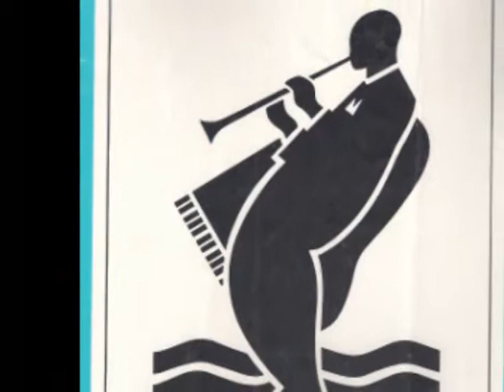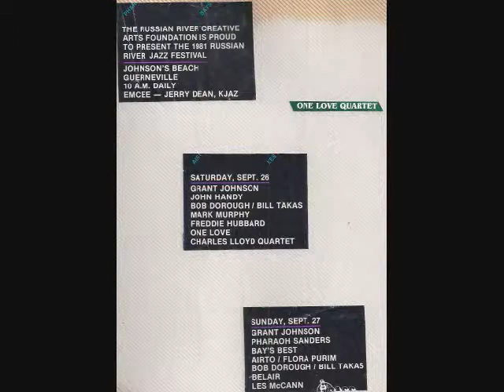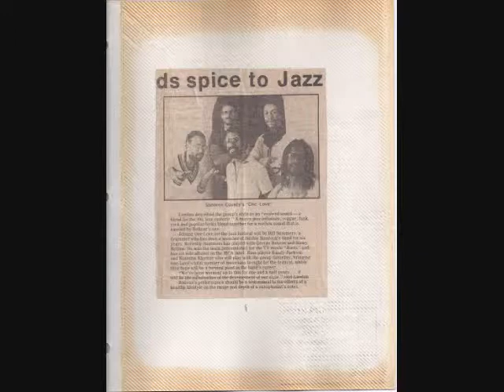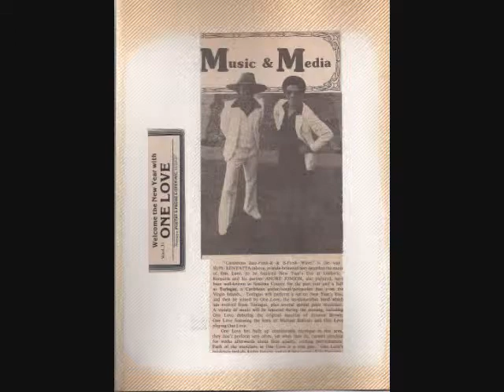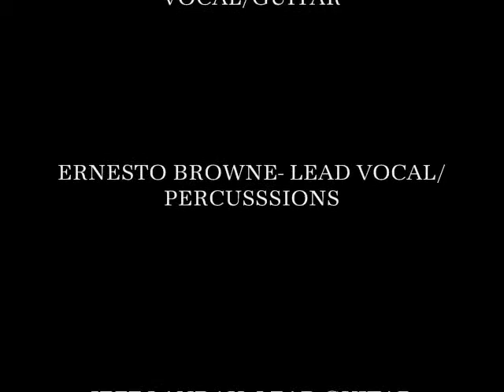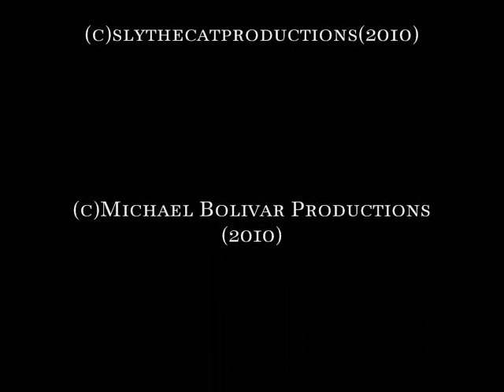Michael L. Bolivar Presents The (One Love Reggae Band)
A wonderful blend of musicians supporting the carribean energy of great entertainers in one of the most beautiful places on this planet,Sonoma County Ca..The central core of the band were "Michael Bolivar" Andre Jonson,Sufu Kenyatta,Ernesto Browne and Jeff Landau.Because of the Health and Harmony Festival
and the Cotati Cabaret massive audiences enjoyed the well rehearsed music and show.Much love to Raquelle Vallejo for her teaching and wonderful dance performances.